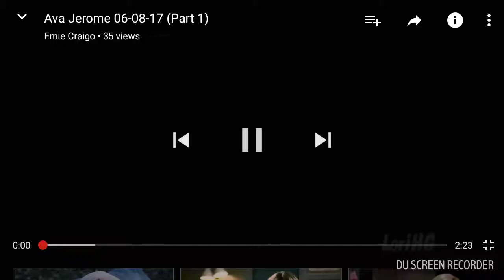Ava Jerome (2017-06-08) (1/2)